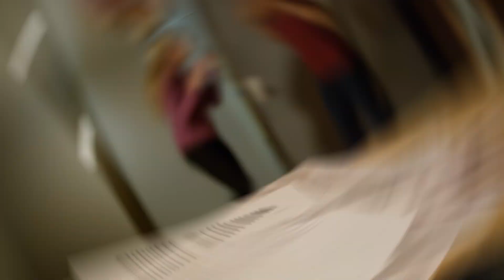Most Beautiful Daughter of The Sultan of Brunei!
Discover the captivating tale of Amirah Bolkiah, the Most Beautiful Daughter of The Sultan of Brunei! Amidst the opulence and intrigue of Brunei's royal family, Amirah's dazzling charm and unyielding spirit shine through. Join us as we unravel the mysteries behind her tumultuous relationships, daring fashion statements, and promising future as a leader. Experience the allure of royalty like never before.